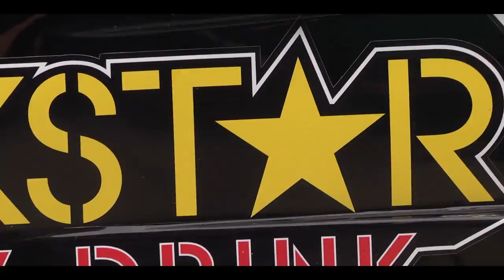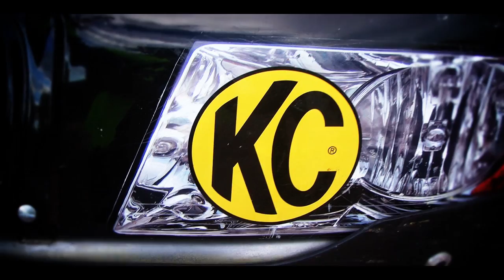Rob MacCachren at the 2014 San Felipe 250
Video Credit - Cactus Films